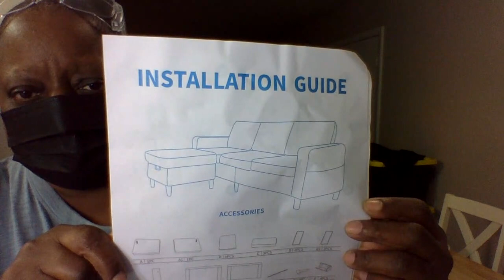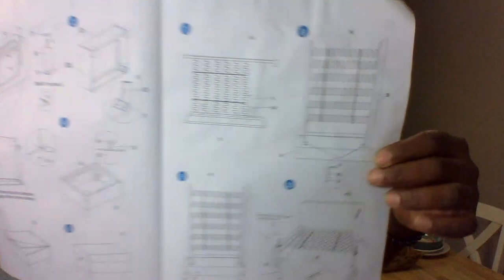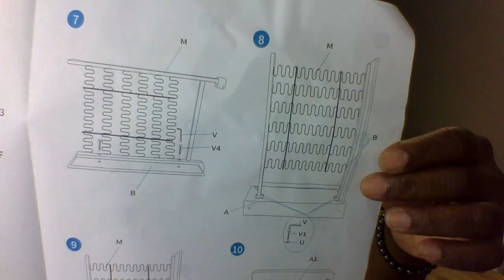Unboxing My Sofa Today ~ Lies, Lies & More Lies!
$Burgess1942
Here, it's all about Me!  My life. My journey. My struggles. My wants. My needs. My everything, including opinions.    It's My channel and my way, not yours.  You can respect and accept it or simply reject it and move on.